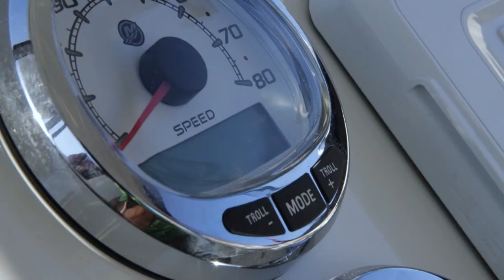Goby 230-OB / Details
Get ready to see the quality in every detail with its ideal size! You can see stainless steel as the material in most of the standard equipment. The Goby 230 has a very large seating area and has been specially designed. There are many storage areas for use in the boat. The bed in the cabin is very comfortable and the upholsteries can be removed.